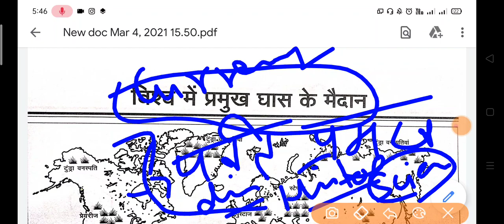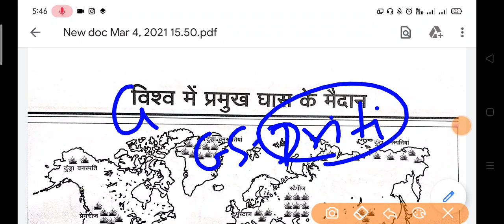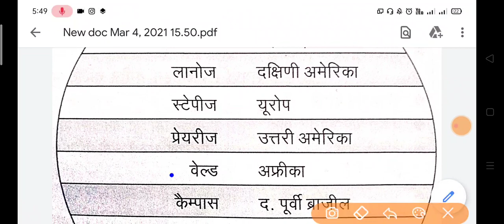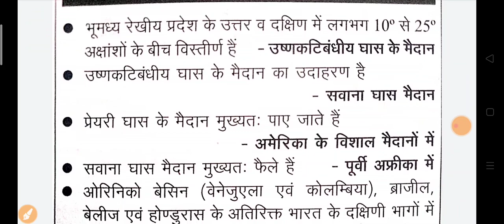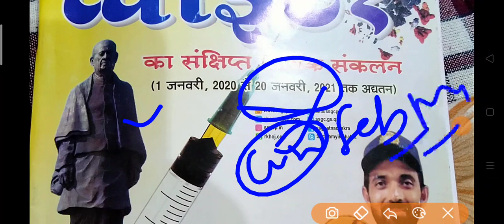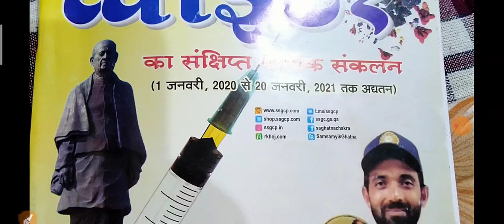GS Imp Fact // विश्व के प्रमुख घास के मैदान # उनकी स्थिति एवं सभी important facts